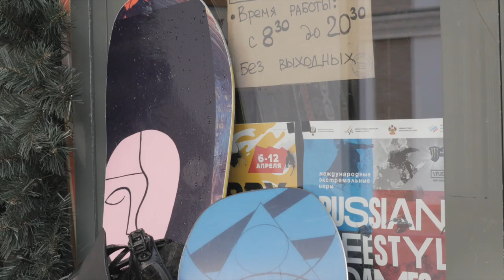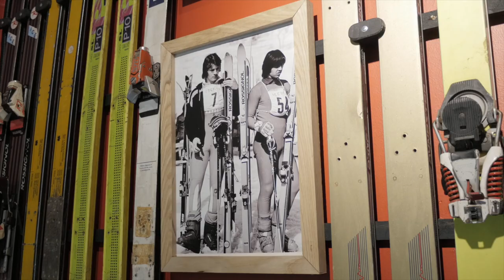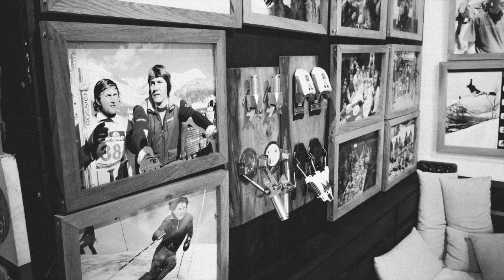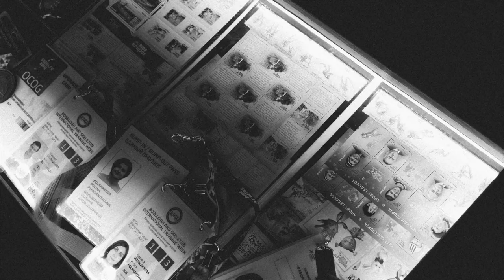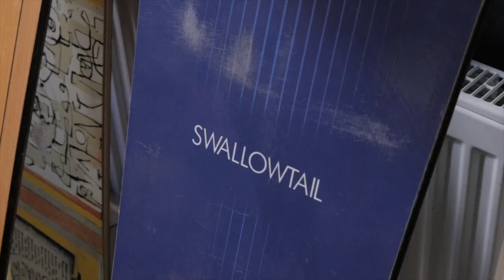История уникального места "Музей Друзей" в Красной Поляне!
Если вы любитель повзрывать метровые шапки снега, не выезжая из Росии, то вы скорее всего не раз бывали на курортах Красной Поляны. В этом видео мы рассказываем где вы можете взять на тест шикарные доски от магазина СКВОТ и WEAREFREERIDE! На следующий сезон с первыми снегопадами и открытием курорта, приглашаем вас посетить это знаковое место и затестить самые уникальные и удивительные модели лыж и сноубордов!